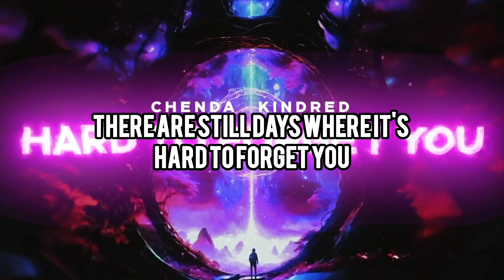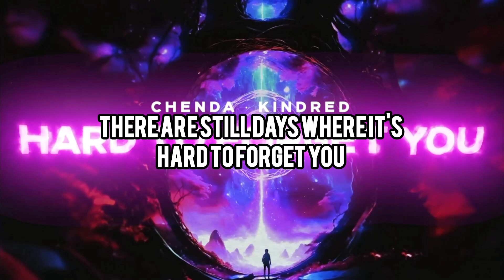Ranking CHENDA - Serenity LP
The best album I've come across this year! 🤩😀 The people involved, especially CHENDA himself did spectacularly well! The song I disliked quite a lot is The Walls, because of the harsh lead and melody and the Brostep part was pretty messy as well. Hope you enjoy my ranking!